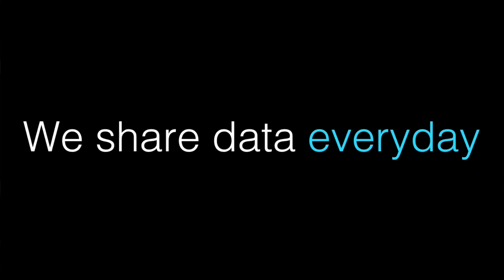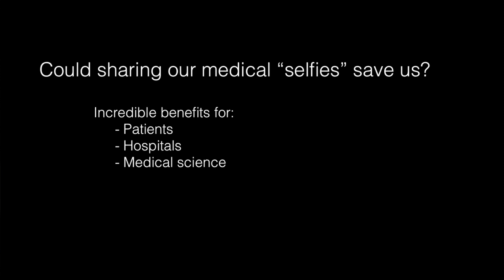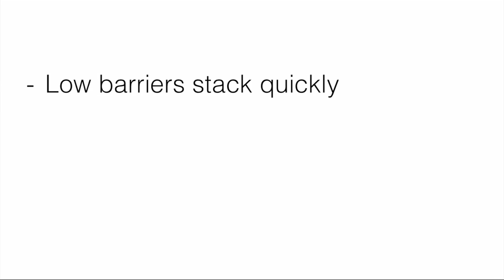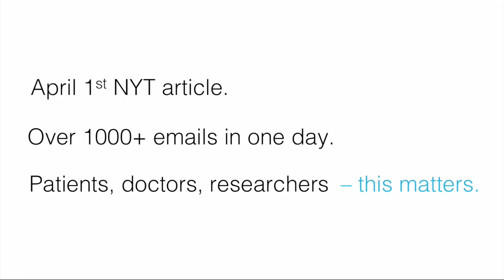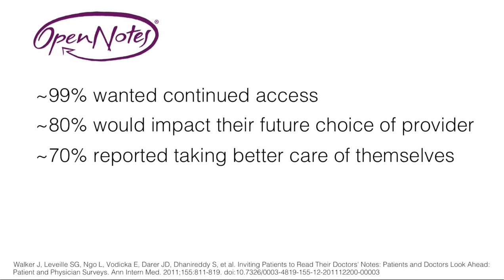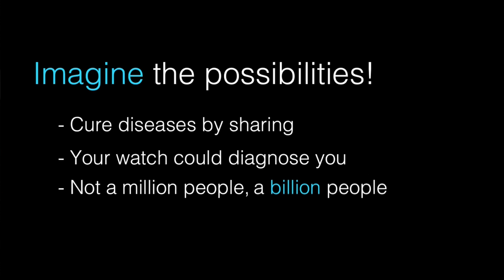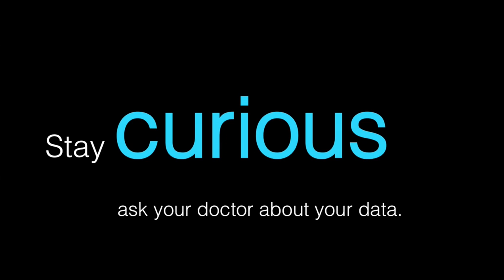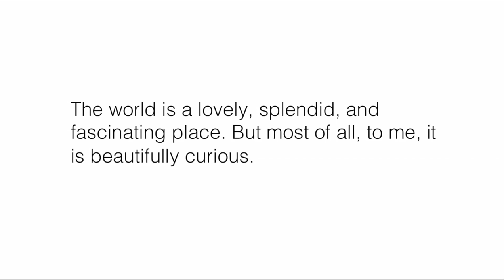Can Selfies Save You? | Steven Keating | TEDxYYC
Have you ever taken a “selfie”? Likely so – we all take photos of ourselves and we share the data with friends. But what about a medical “selfie?" What if it could save your life or millions of others?

For Steven Keating, his medical “selfie” saved his life through the accidental discovery of a baseball-sized cancerous brain tumor found in a voluntary academic scan. With his tumor removed through brain surgery in 2014, Keating is an advocate for open patient data and curiosity. He believes the future of healthcare is a "share" button, where patients are empowered with data access, generation, and interaction. This form of patient-centric healthcare can provide critical benefits to participants, doctors, and medical science. In this talk, get ready for awake brain surgery videos, a patient holding his own brain on stage, medical "selfies" down to the DNA level, 3D printing of tumors, protons shooting at millions of MPH, and many more curiosities!

Steven Keating is a doctoral candidate at MIT who is developing novel platforms for 3D printing buildings, synthetic biological fabrication, and designed growth of the next generation of products. From gears to genomes, he is interested in exploring new design possibilities and open health data networks. Calgary is his hometown and he is invigorated by creativity, design, and maple syrup.